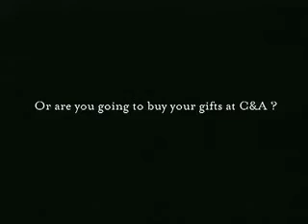Santa from C & A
are You Planning To Write To Santa Claus ?
Ora Are You Going To Buy Your Gifts At C & A?
C & A is an international chain of clothing stores, with its head office in Brussels and Düsseldorf.